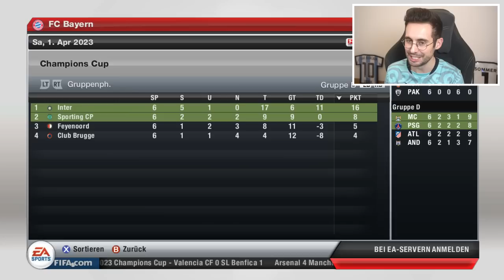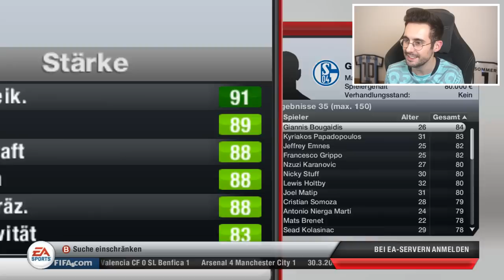ICH SIMULIERE IN FIFA 13 BIS HEUTE UND DAS PASSIERT !!! 😱😱 FIFA 13 Karrieremodus Experiment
Mir kam die Idee im FIFA 13 Karrieremodus bis heute zu simulieren, aber ich hätte niemals damit gerechnet, dass dieses Karriere Experiment so endet!